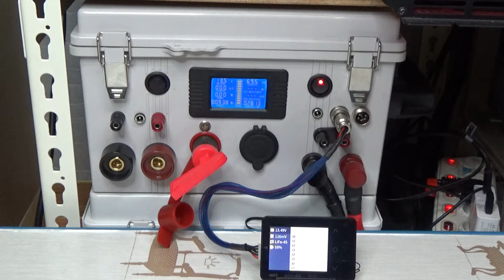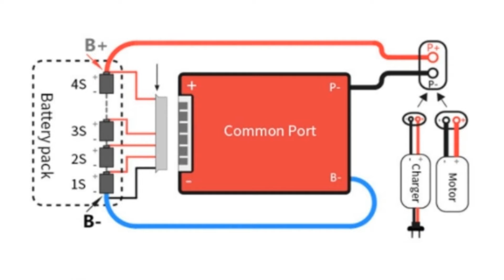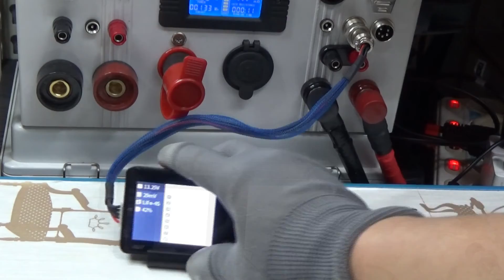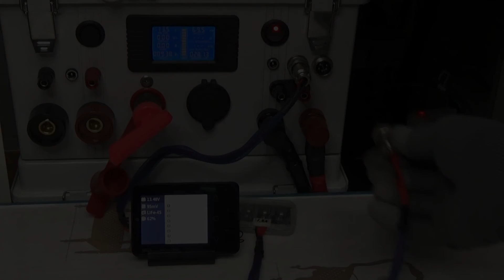리튬인산철 파워뱅크 제작 및 셀 밸런싱 방법(패시브 및 액티브 밸런스)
* 자막이 자동으로 켜지지 않을시 자막 버튼을 눌러주세요~
1. 배터리 관련 용어 및 기본 전기 이론
2. 인산철 파워뱅크 제작시 셀 밸런싱 방법
3. 셀 밸런싱 작동 영상